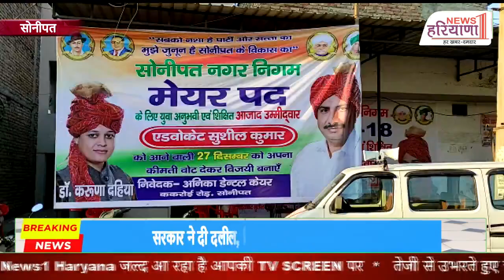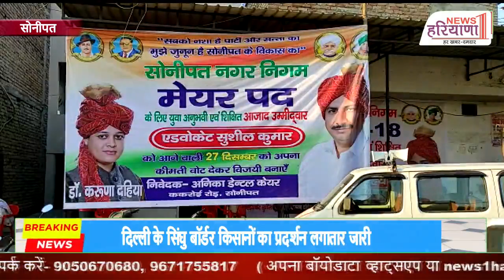नाम के पीछे मानव लगाने वाले मेयर प्रत्याशी ने कहा टैक्स ले रही है तो सुविधा भी दे सरकार#भाई भाई ..?